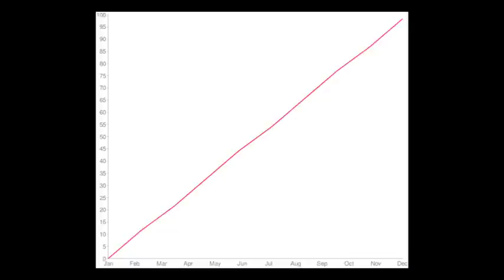TEDxWaterloo - Terry O'Reilly - 2/25/10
Terry OReilly began his career as a copywriter for some of Canadas top creative ad agencies. In 1990, he co-founded audio production company Pirate Radio & Television, now in Toronto and New York City.

Terry has won awards around the world for his writing and directing. When hes not creating advertising, hes talking about it as host of the award-winning CBC/Sirius radio series, The Age of Persuasion. Hes
co-written a best-selling book based on the radio show, published by Knopf Canada, which hits American bookstores this year.

The advertising industry has given Terry three lifetime achievement awards, even though, to the best of his knowledge, he only has one life.

He has a wonderful wife and three lovely daughters.

Who like some of his work.